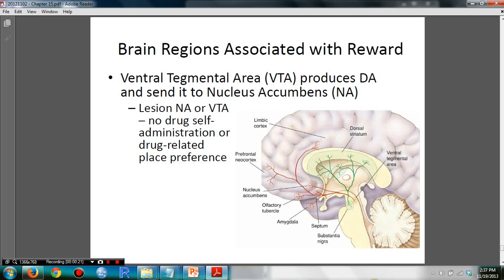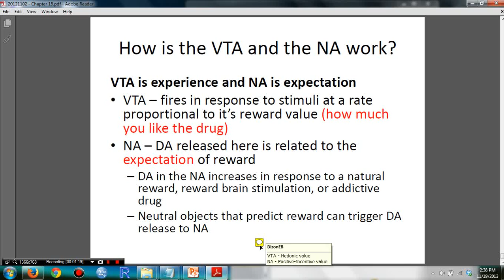Psychology 306 Biopsychology Chapter 15 (Ventral Tegmental Area and Nucleus Accumbens)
Hello Students, this video explains how Ventral Tegmental Area and Nucleus Accumbens work on drug addiction